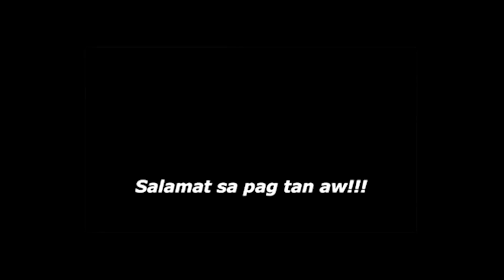VILLAR CHILDREN'S FARM || Las Piñas